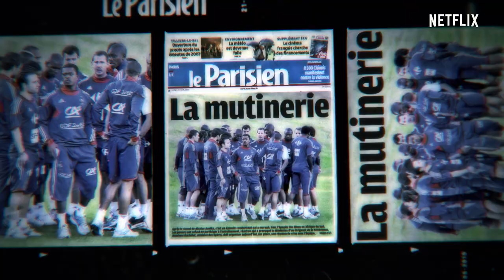Anelka: L'Incompris | Officiële trailer | Netflix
Foute jongen of voetbalgenie? De controversiële carrière van de beroemde Franse voetballer Nicolas Anelka wordt onder de loep genomen in een gedurfde documentaire. Vanaf 5 augustus op Netflix.

Onuitstaanbaar, onvergelijkbaar, of allebei? Deze niets ontziende documentaire onderzoekt de omstreden carrière van de beroemde Franse voetballer Nicolas Anelka.